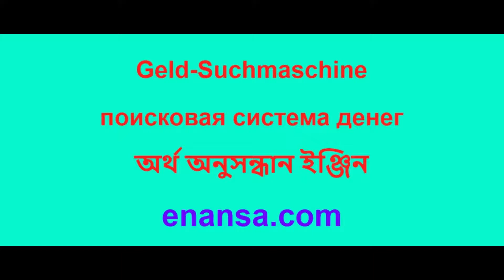Geld Suchmaschine und Kartierung neuer Konsumenten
Rozmyslowanje zadźiwana prognoza Klatsch a podobneho
Pjenježna pytanska mašina
Kartěrowanje nowych přetrjebarjow
Kónc stawiznow? skerje... Nowe wotewrjenje

mimers fernuvering prognose roddels en sa
jild sykmasine
nije konsuminten yn kaart bringe
it ein fan de skiednis? leaver ... in nije iepening

Grübeleien Verwunderung Prognose Klatsch und so
Geld-Suchmaschine
Kartierung neuer Konsumenten
das Ende der Geschichte? eher ... ein neuer Anfang